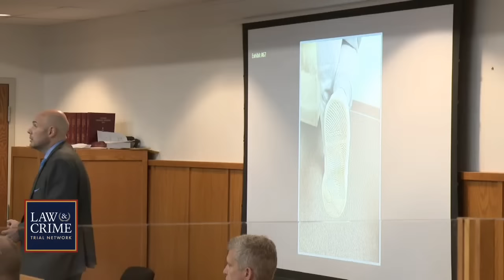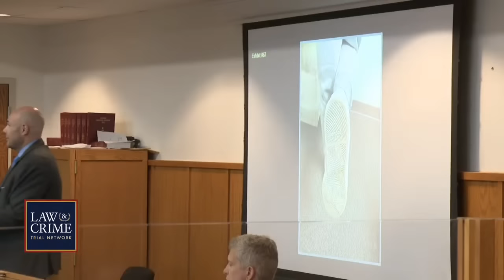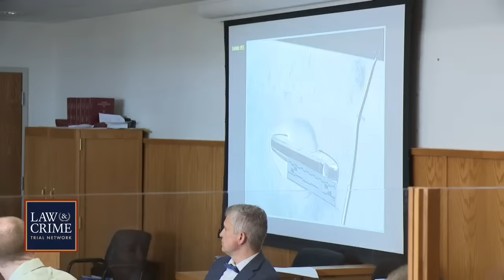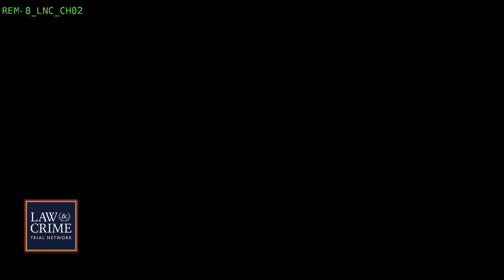Illinois Home Invasion Sex Assault Trial — IL v. Bradley Yohn — Day Three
Illinois man Bradley Yohn faces trial for allegedly carjacking, kidnapping, and sexually assaulting 77-year-old Christine Schmitt during a home invasion in November 2021. Yohn's co-defendant, Karen Blackledge, negotiated a guilty plea and was sentenced to two consecutive 20-year sentences in prison. The victim died before the case made it to trial.